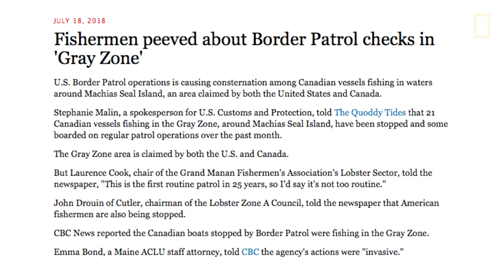What Is the 'Gray Zone' Border Between the U.S. and Canada? | National Geographic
When the U.S. Border Patrol stopped fishing boats along the border between the U.S. and Canada, it reheated centuries-old tensions between the two countries in the Gulf of Maine.

Additional Credits:
Script Writer – Will Halicks
Voice Over – Hank Sanderson